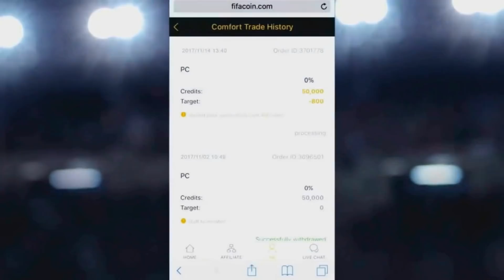QUALI SARANNO LE NUOVE ICONE DI FIFA 19? VI MOSTRO LE PREDICTION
Superiamo i 3000 Mi Piace per il prossimo episodio delle LEGGENDE di FIFA19? Tanta roba!!

Maglie da Calcio Poco Prezzo - Maglia Coppa Del Mondo 2018
Tuta Allenamento Uomini - Bambino

Video realizzato esclusivamente dal sottoscritto con:
- SONY VEGAS
- PHOTOSHOP!